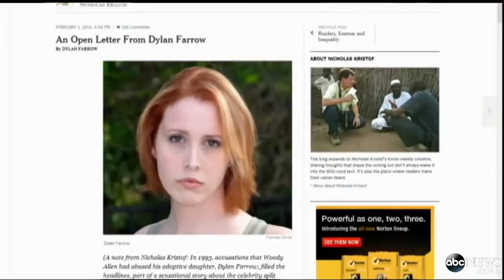Woody Allens Adopted Daughter Resurrects Abuse Claim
Dylan Farrow pens open letter detailing alleged sexual assaults by the famed film director.